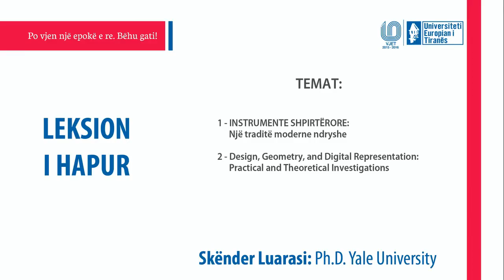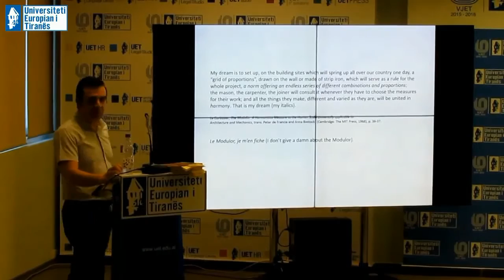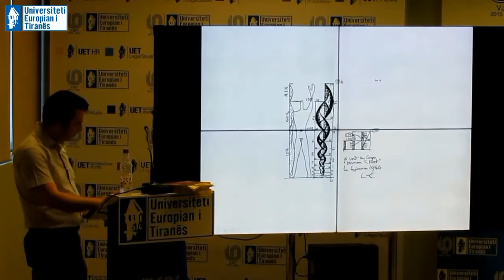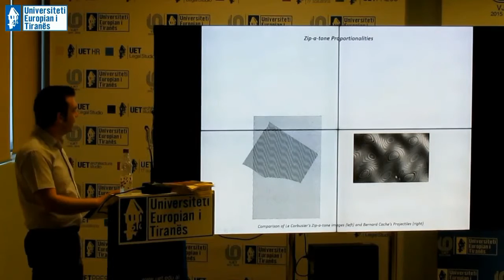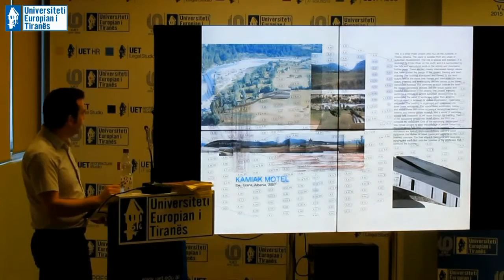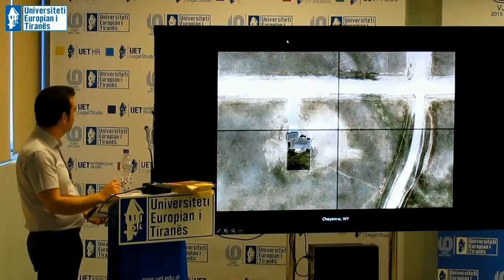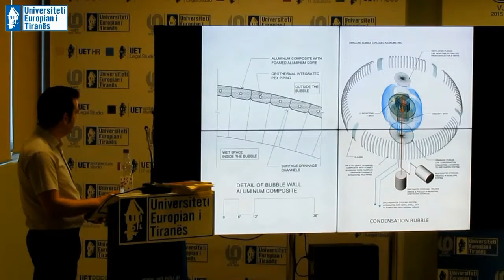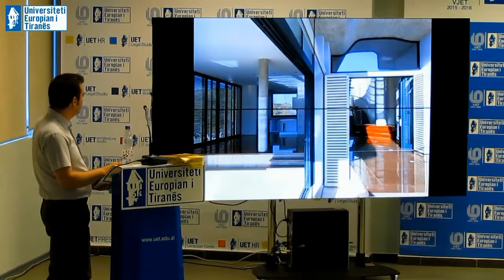PhD.Skender Luarasi nga Yale University - Leksion i hapur në UET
Skender Luarasi ,Ph.D.
Yale School of Architecture.
Yale University
TEMA: Design, Geometry, and Digital Representation: Practical and Theoretical Investigations